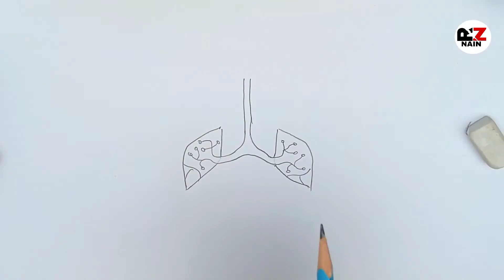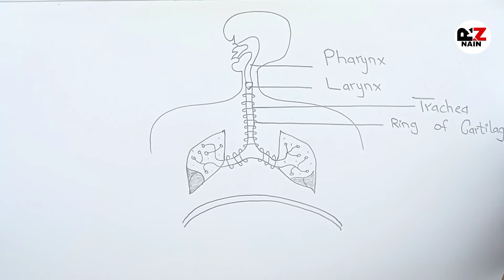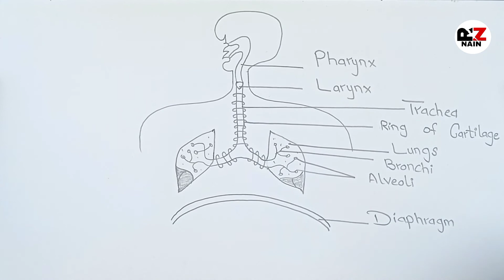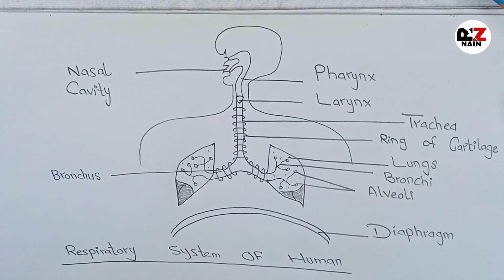Draw Respiratory System Of Human | Human Respiratory System Drawing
Draw Respiratory system of Human